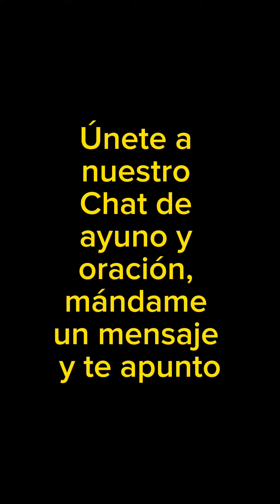Invitación novena, celebramos la Asunción de nuestra santísima Virgen María ￼virgenmaria